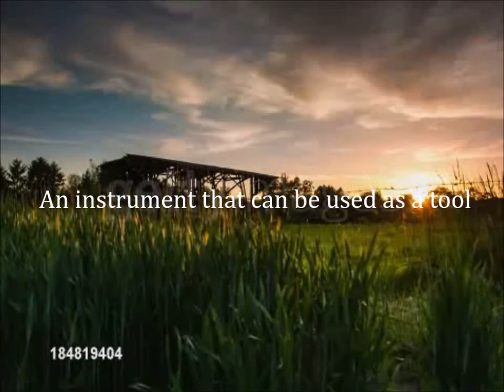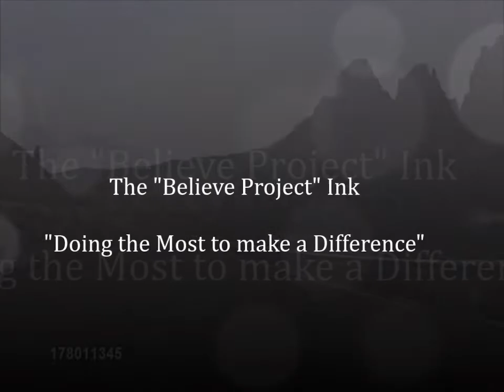The Believe Project Ink. "Empower your Voice" Ad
The Believe Project Ink. encourages you to Stop the Silence.. and to "Embrace your Voice, Embrace your Power"
. The power of your voice is endless. The power is many great!

Or visit us on Facebook at The "Believe Project" Ink .

The "Believe Project" Ink
 "Doing the Most to make a Difference"